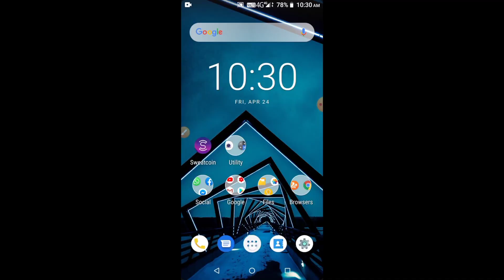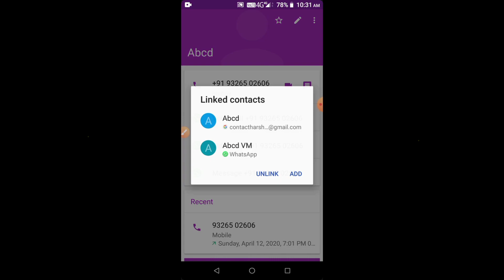this contact is read-only. it cannot be deleted but you can hide it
is video mein Maine bataya Agar aapke bhi mobile se koi bhi number delete Nahin ho raha to usko kis tarike se aap kar sakte hain sirf 1 minut ke andar aap apne Kisi bhi number ko delete kar payenge

How To Delete Read Only Contact From Android! [Permanently]

how to fix this contact is read only
phone contacts not delete
koi number delete nahi ho raha hai
agar koi number delete na ho to
kya karen
kisi ka number delete nahi ho
raha hai
phone se contact delete nahi ho
raha hai
phone contact se number delete
nahi ho raha hai
phone mein se contact delete
this contact is read-only. it
cannot be deleted but you Fxed
can hide it
this contact is read-only. it cannot
be deleted but you can hide it
problem
be deleted but you can hide it in